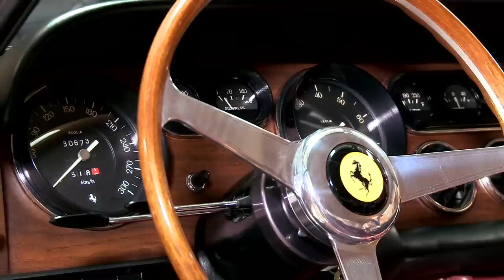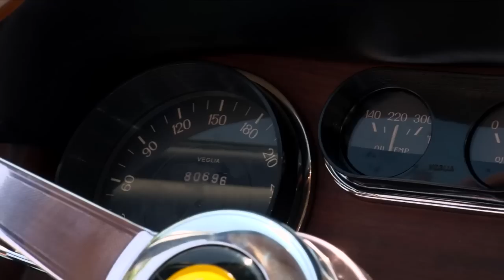1966 Ferrari 330 GT 2+2 - Jay Leno's Garage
1966 Ferrari 330 GT 2+2. Finally! A Ferrari visits Jay's garage, courtesy of Adam Carolla!